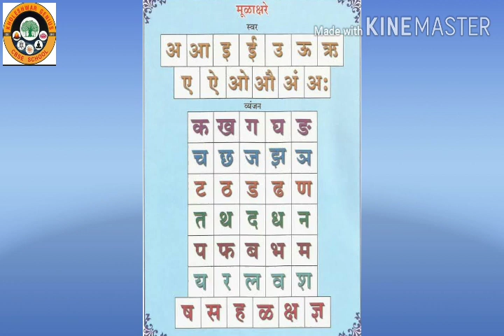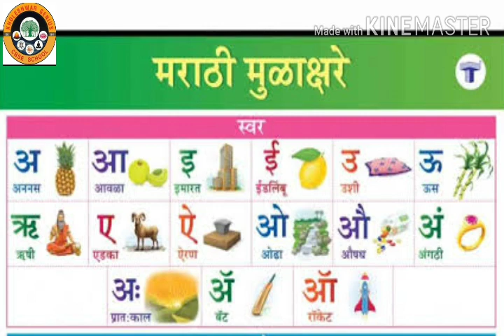Class 1 Ch1 Lecture 1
Date: 15/06/2020
Class : 1
Chapter :1
Subject : Marathi